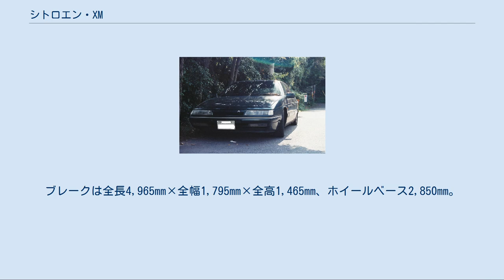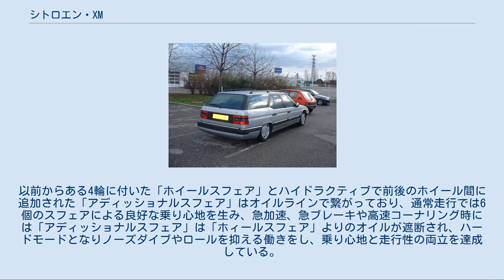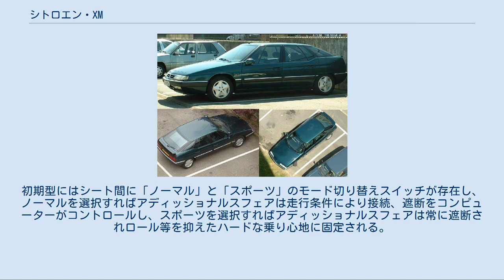シトロエン・XM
後期型 ブレーク後期型 初期型、オイルが抜けて車高が完全に落ちている状態 シトロエン・XM（Citroën XM ）は、フランスの自動車会社シトロエンがかつて製造、販売したハッチバック型、およびステーションワゴン型の乗用車。
 シトロエン・CXの後を受け、1989年に登場したシトロエンの最上級車。
ステーションワゴン型のブレークは1991年に登場。
ブレークは1998年、標準モデルのハッチバックは2000年まで生産された。
 最上級車としての地位は、2000年に発表されたエグザンティアの後継車種C5に譲るかたちになったが、正式な後継車種は2005年に発表されたC6となる。
 1990年の欧州カーオブサイヤーに輝いた。
これはシトロエンとしてGS、CXにつづいて3度目の受賞であった。
 サスペンションは、前輪がマクファーソン・ストラットで、後輪がトレーリングアーム、スプリングはこのモデルから、それまでシトロエンの上級モデルに採用していたハイドロニューマチックに替わり、電子制御を組み込んだハイドラクティブを採用した。
1993年にはさらに進化したハイドラクティブIIを導入した。
なお、左ハンドルモデルにはセルフセンタリング機構が搭載されている。
 デザインは、外装をイタリアのカロッツェリア・ベルトーネが、内装をPSA・アドバンスドデザインが担当した。
 前モデルのCXはセダンであったが、XMでは最上級車でありながらハッチバックとなった。
しかし、リヤシートと荷室の間にもう1枚ガラスの仕切りがあり、リヤハッチを開けても室内の気密性を保つことができた。
 1994年には、大規模なマイナーチェンジが施されメーターまわり及びダッシュボードの形状が大きく変わった、これによりDS、CX等から受け継がれていた1本スポークステァリングが消滅した。
またロゴマークもXMからXmに変更されている。
外装はほとんど変わらなかったが、フロントグリルの形状が変更されると共に左側によっていたダブルシェブロン（シトロエンのエンブレム）が中央に移動した。
 エンジンは、排気量2.0Lで水冷直列4気筒SOHC、排気量3.0Lで水冷V型6気筒SOHC（PRVエンジン）のガソリンエンジンと2.1Lと2.5Lで水冷直列4気筒SOHCのディーゼルエンジン。
2.0Lのガソリンエンジンと2.1L、また2.5Lのディーゼルエンジンにはターボ付きもあった。
また3.0LでV6のガソリンエンジンは、1991年に24バルブバージョンが追加され1998年にはDOHC化された。
それらをシトロエン伝統のFF方式で駆動した。
 ATは速度指令式であり、速度に応じてギアチェンジを行うのでタコメーターには各ギアに変速される速度にマーキングが施されている。
ちなみにDモードは2種類（D3、D4）のモードがありD4がオーバードライブ状態になるのに対してD3は3速までしか変速が行われない、3速→4速は時速約80kmで変速されるので日本の路上ではかなり変速が煩わしくなり、低速の渋滞などでは若干違和感と燃費に響いた。
しかし巡航維持には現在の学習型AT機構より好ましい挙動を示す。
 ボディサイズは全長4,710mm×全幅1,795mm×全高1,395mm、ホイールベース2,850mm。
ブレークは全長4,965mm×全幅1,795mm×全高1,465mm、ホイールベース2,850mm。
 詳細は「ハイドロニューマチック・サスペンション」を参照 DS、CXと続いたハイドロニューマチックは良好な乗り心地とタイヤの接地性を両立していたが横方向のロールに対しては全く無意味でありハイドロシトロエンの特徴ともいえる「コーナーで大きくロールしながらクリアしていく」という走行性しか得られなかった。
スフェア内のガスを少なくすればロールを抑えられるが、これは同時に乗り心地の悪化に繋がり本末転倒になってしまう。
そこで考え出されたのが前後サスペンションの頭頂部に備えられた4個のスフェアに前後1個ずつスフェアを足して（合計6個のスフェアを持つことになる）それらを電子制御でコントロールするハイドラクティブサスペンションである。
以前からある4輪に付いた「ホイールスフェア」とハイドラクティブで前後のホイール間に追加された「アディッショナルスフェア」はオイルラインで繋がっており、通常走行では6個のスフェアによる良好な乗り心地を生み、急加速、急ブレーキや高速コーナリング時には「アディッショナルスフェア」は「ホィー...